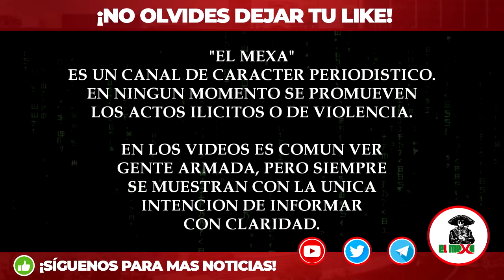¡Asi nomás quedo! Captan TOPÓN entre CJNG y MAYO ZAMBADA, en Zacatecas.